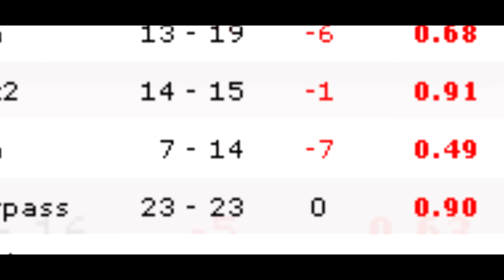screaM - They Talk About My One Taps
to bid on your favourite skins and earn huge discounts! Launches April 23rd, 5pm GMT